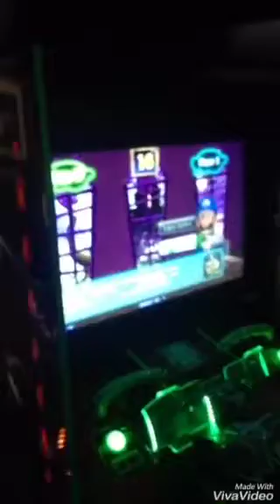Yo no sabia que existía el juego de luigi mansion arcade